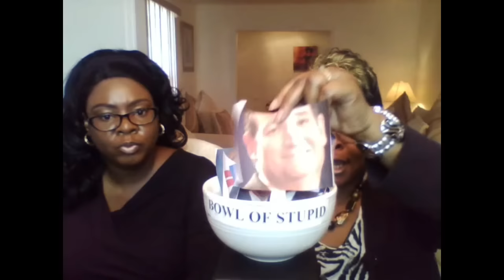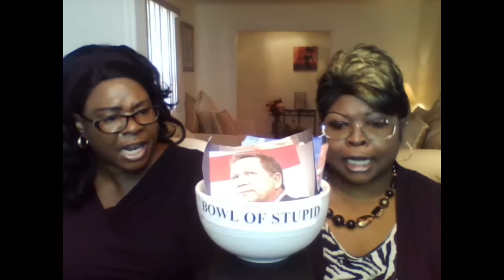Table Talk 19: Vote Vote Vote, 79 year old punches protester, Protesters Inciting Violence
Diamond and Silk tell you to get out and vote.  They talk about the 79 year old man that sucker punched a protester at a Fayetteville Trump Rally and how it is the protesters that is inciting violence.  How some is getting burn by the Bern.
(Warning Salty language)